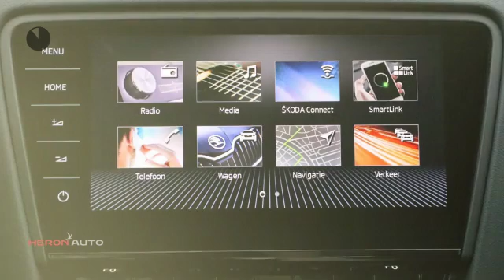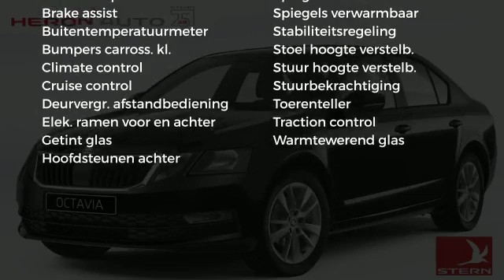Škoda Octavia HB 1.5 TSI 150PK Ambition Business NAVI | 17" LMV | DAB+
Gem. verbruik: 5,0 l/100km
Verbruik stad: 6,0 l/100km
Verbruik snelweg: 4,0 l/100km
Emissie: 114,0 g/km
Energielabel: B

Merk: Škoda
Model: Octavia
Type: HB 1.5 TSI 150PK Ambition Business NAVI | 17" LMV | DAB+
Bouwjaar: 2019
Vermogen: 150 kW
Cilinderinhoud: 1.498 cc
Aantal cilinders: 4
Brandstof: benzine
Uitstootklasse: euro 6
Transmissie: handgeschakeld
Gewicht (leeg): 1.170 kg
Max trekgewicht: 1.500 kg
Carrosserievorm: hatchback (4 drs)
Kleur: zwart

Accessoires:
* Achterbank neerklapbaar (ongelijke delen)
* Afdekscherm bagageruimte
* Airbags voor
* Airconditioning
* Alarmsysteem
* Bandenspanningscontrole
* Bestuurdersstoel in hoogte verstelbaar
* Boordcomputer
* Buitenspiegels in carrosseriekleur
* Buitentemperatuurmeter
* Climate control
* Cruise Control
* Fabrieksgarantie
* Getint glas
* Hoofdsteunen achter
* Middenarmsteun voor
* Mistlampen voor
* Navigatiesysteem
* Parkeersensoren
* Radio
* Radio/CD speler
* Snelheidsbegrenzer
* Stuurbekrachtiging
* Telefoon
* Toerenteller
* Traction control
* Verwarmde buitenspiegels
* Warmtewerend glas
* Zij-airbags
* NAP
* Energielabel B
Omschrijving:
Modeljaar: 2018
Wielbasis: 267 cm
Fabrieksgarantie: Ja
Prachtige Octavia Hatchback, nieuw in de showroom en direct beschikbaar. Mooie, complete en luxe uitvoering met Navigatie, Digitale radio DAB+, fraaie 17" Lichtmetalen velgen, het TECH-Pakket, het Ambition Business Pakket en trekhaakvoorbereiding. Bel Maarten op 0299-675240 en vraag naar de financieringsactie en inruilmogelijkheden. ActieskodaVoor meer informatie over een nieuwe Audi kunt u contact opnemen met ons team verkoop Audi. wij zijn bereikbaar op 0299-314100 of via Wij informeren u graag over de scherpe voorraad, financierings- en verzekeringsmogelijkheden.

Aanbieder: